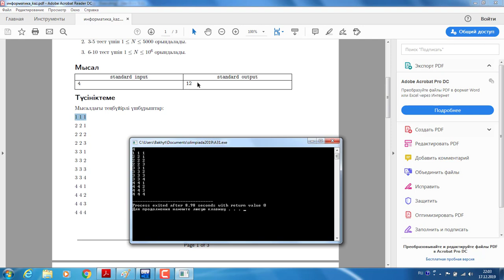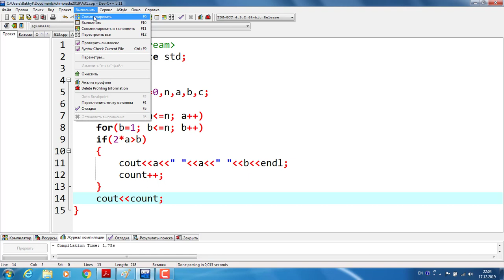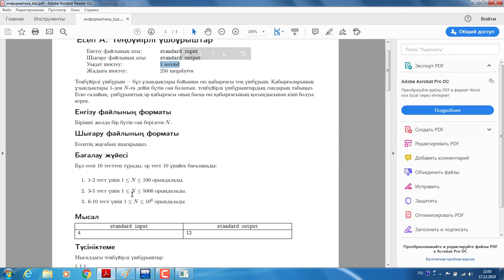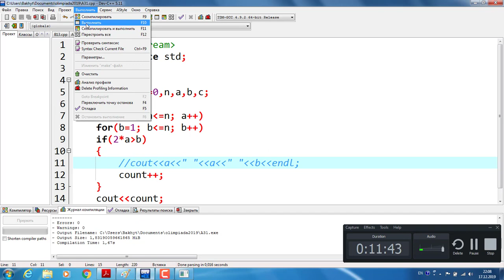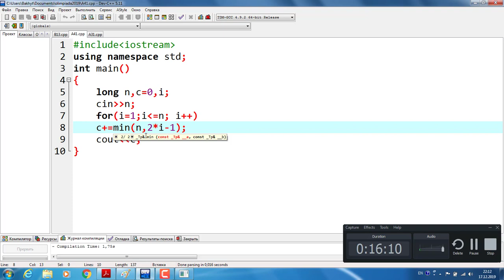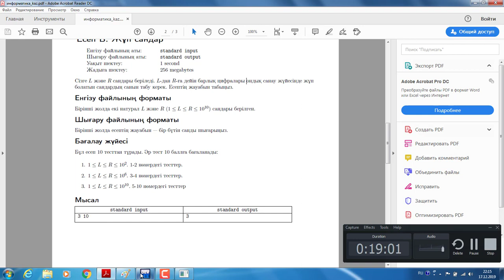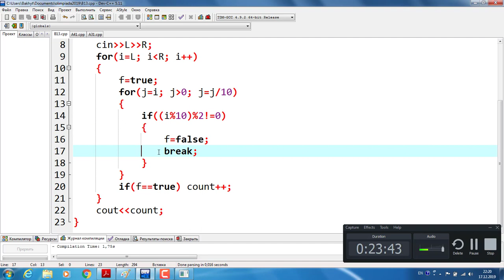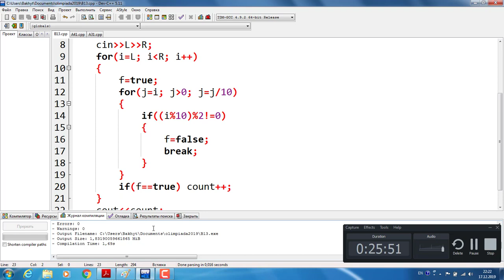Аудандық олимпиада есептері 2019 ж.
А мен В есептері қарастырылған.
Есеп А: Тең бүйірлі үшбұрыштар.
Есеп В: Жұп сандар.